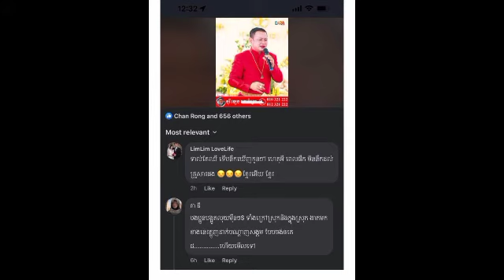Khat Sokhim only described his sad feelings after being criticized for his brother falling ill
ខាត់ សុឃីម បានត្រឹមរៀបរាប់ពីអារម្មណ៍ខ្លួនយ៉ាងកម្សត់ ក្រោយមានគេរិះគន់រឿងប្អូនប្រុសធ្លា.ក់ខ្លួនឈឺ

@Sombon kh @

@Sombon kh @